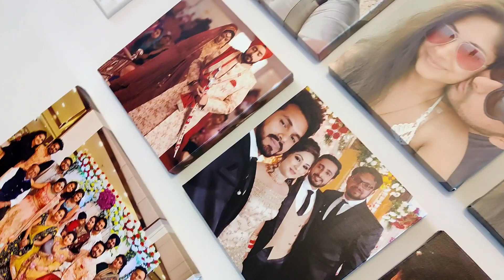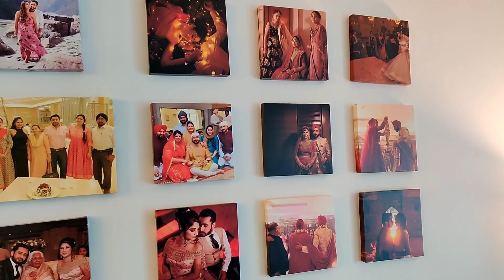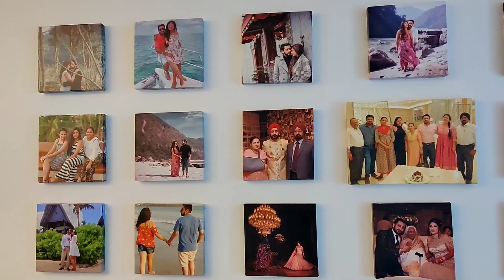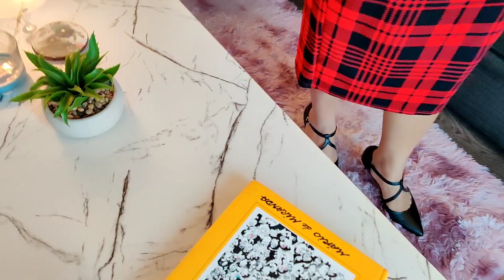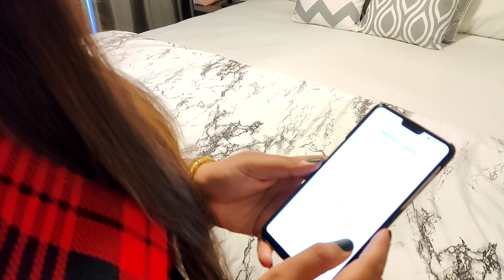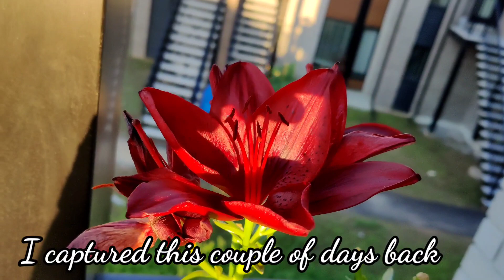HouseTour Welcome to our House Tour in Canada🇨🇦| Cheap Rent for a brand new Condo in Canada|Ottawa🍁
Hello Everyone,

Hope you liked HomeDecor. We are paying affordable rent for a luxury NewCondo in Canada.
We bought our furniture and home decor stuff from the following Places, You guys can check this out too.

1.
2.3 Home depot
3. Leon
4.Factory Direct
5. Bouclair
6. Wayfair
7.

I have started Vlogging and inspired by the one and only Flying Beast ( Gaurav Taneja)

 I will come up with another Vlog soon.Take care everyone